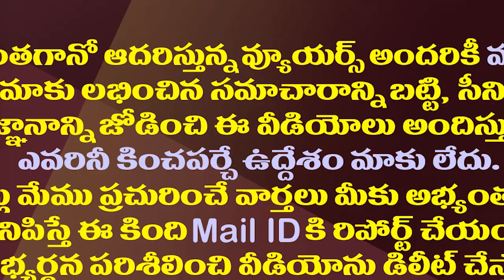ఆ ఆశ తీరకుండానే నిమ్మగడ్డ పదవీ విరమణ.!| It May Not Be Possible For Nimmagadda To Hold Parishad Polls